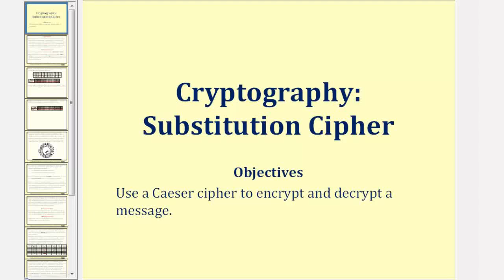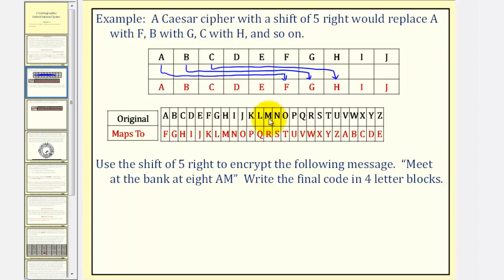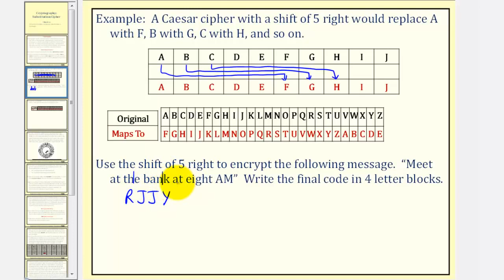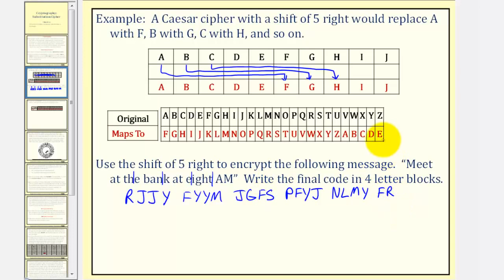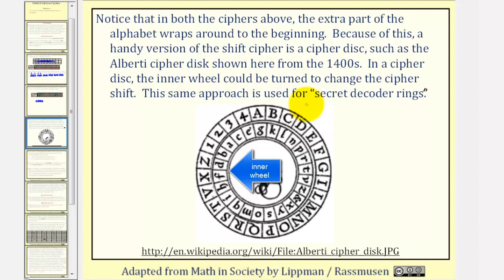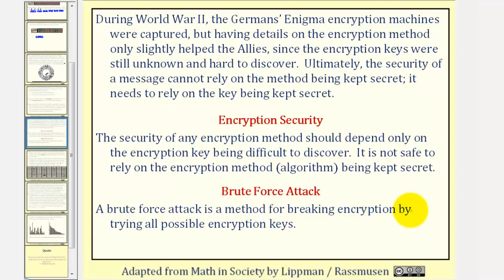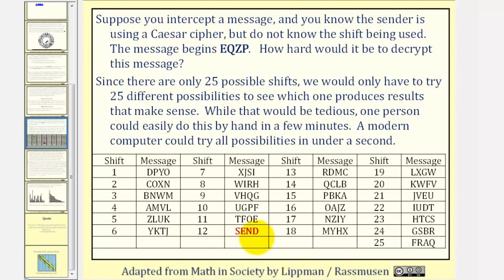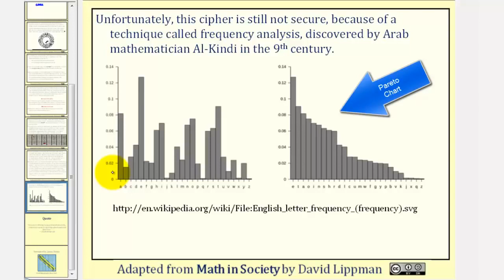Criptografía: Cifrado de sustitución (Cifrado César)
Esta lección explica cómo cifrar y descifrar un mensaje utilizando un cifrado Caeser. Sitio